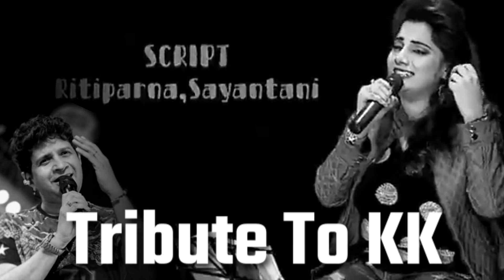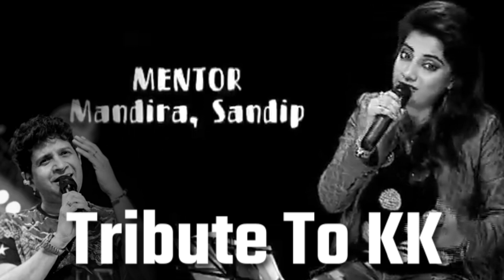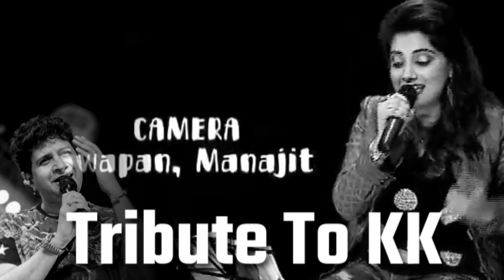Tribute To KK | Yaaron Dosti | Dhoom Music Employee | 2023